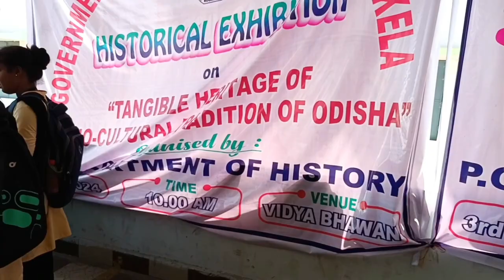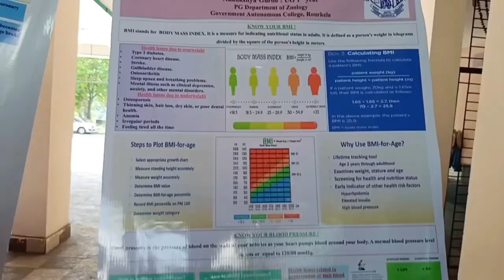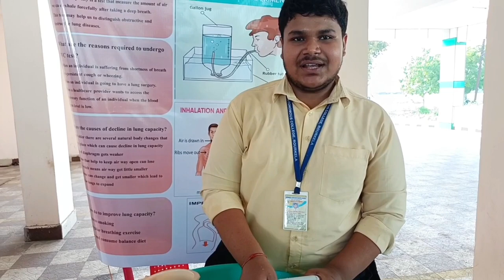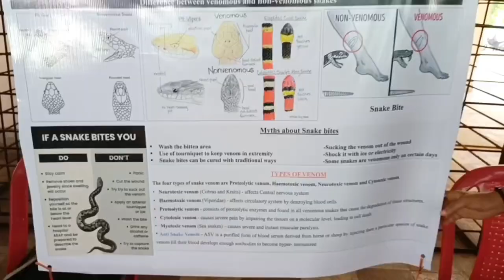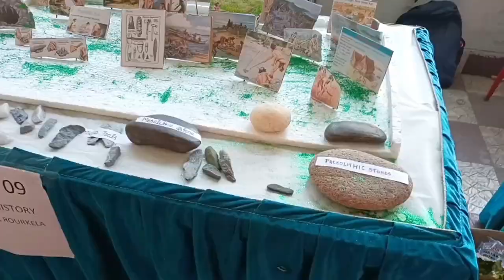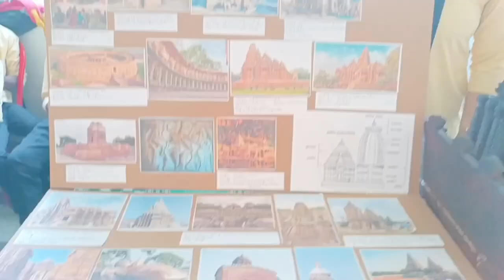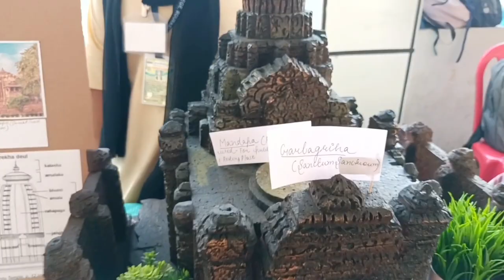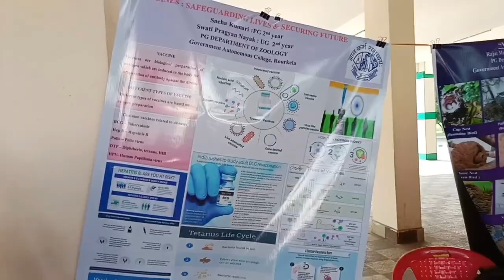Government Autonomous College Rourkela||GACR||Historical & Zoological Exhibition